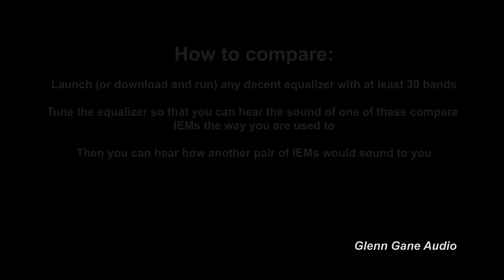Meier Tech Sliivo SL-41 vs Xenns Mangird Tea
Sound demo -  IEM comparison Myer Audio Sliivo SL41 vs Xenns Mangird Tea

0:05 To The Abbey
1:42 Groove On
2:55 Wheels
4:32 Hey Little Girl
5:52 Rumour
7:36 Keep Moving
9:22 Space
11:31 Oddity
13:02 The Road Is Lonesome